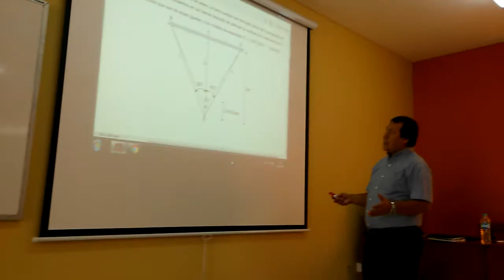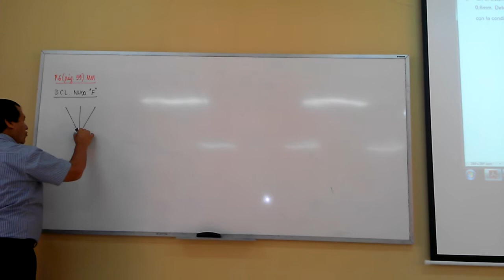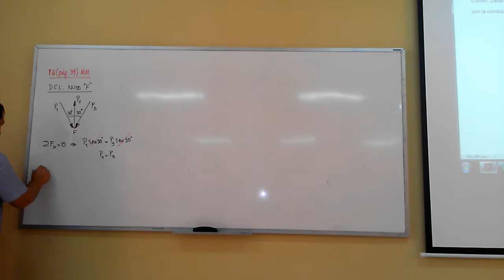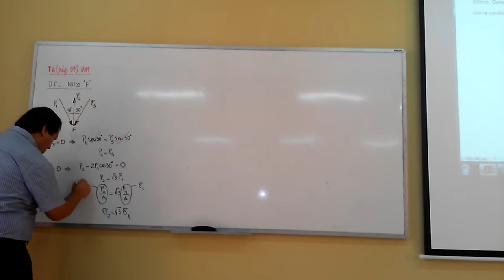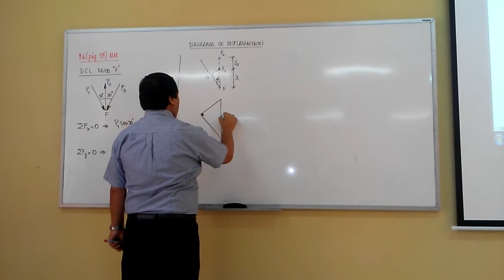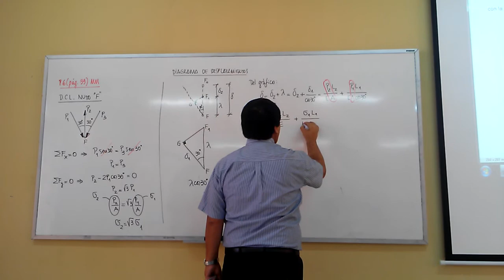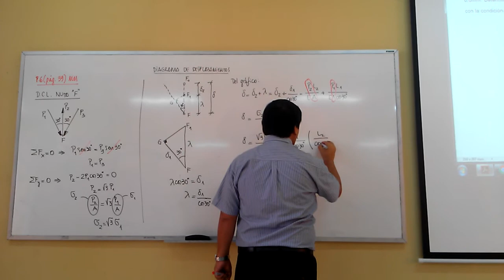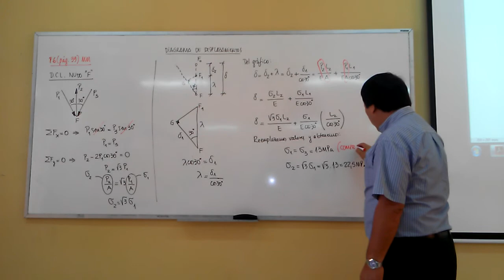VÍDEO 14: TRACCIÓN Y COMPRESIÓN